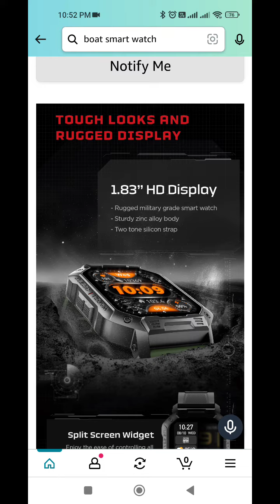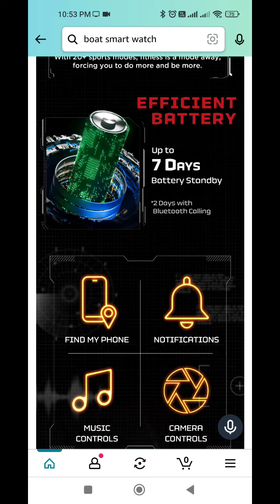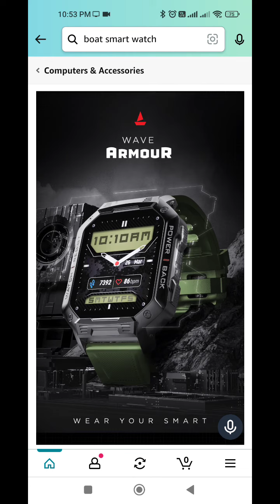boat Wave Armour Smartwatch Launch 🔥 Best Rugged Smartwatch under ₹2000